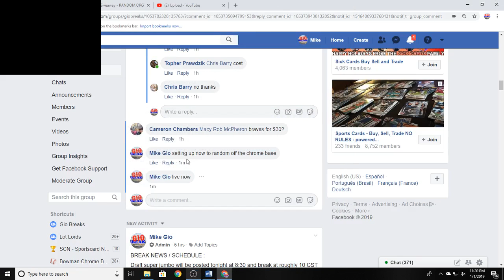super jumbo chrome base